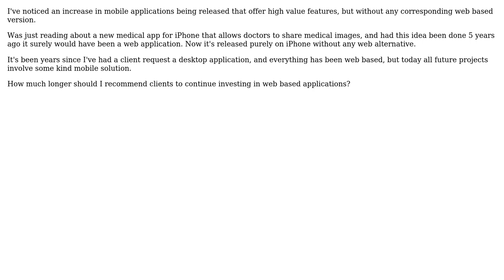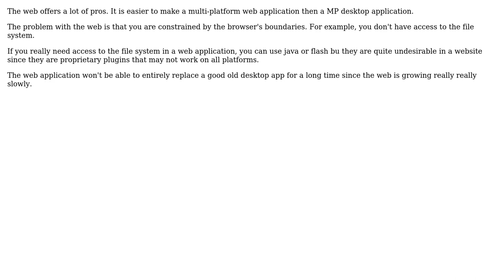Is the future of the web application going the same as the desktop application?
Software Engineering: Is the future of the web application going the same as the desktop application?

With thanks & praise to God, and with thanks to the many people who have made this project possible! | Content (except music & images) licensed under CC BY-SA | Music | Images & others | With thanks to user Reactgular user Jean-Philippe Leclerc and the Stack Exchange Network Trademarks are property of their respective owners. You are responsible for your own actions.